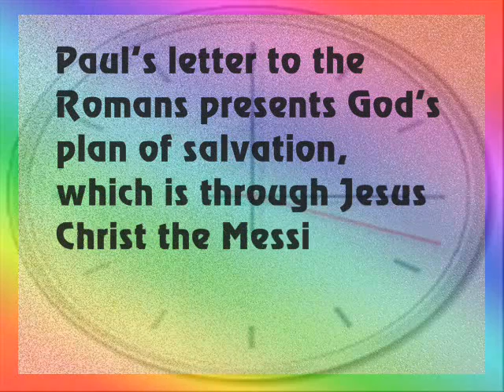Bible Book in a Minute - NT06 Romans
The book of Romans summarised in one minute with key verses and key theme...

You can view the more recent version here with better audio quality.